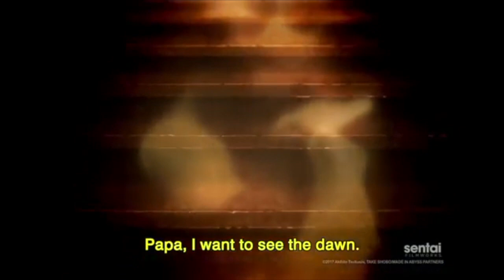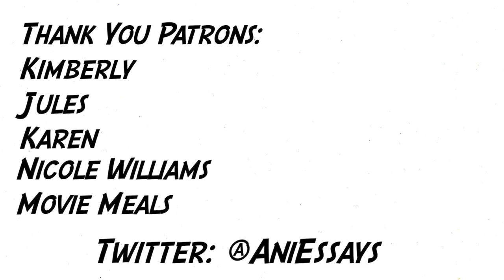Why Made in Abyss is Great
In this video I discuss why I love the Made in Abyss anime!